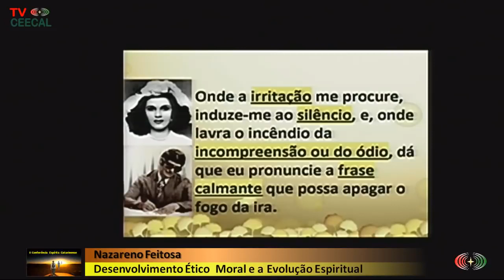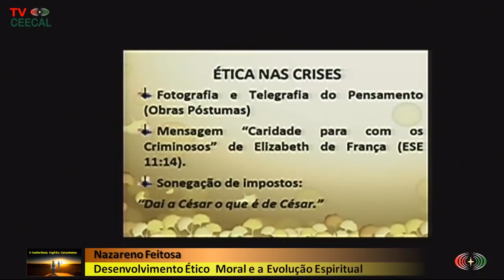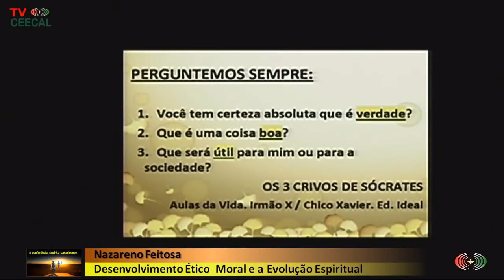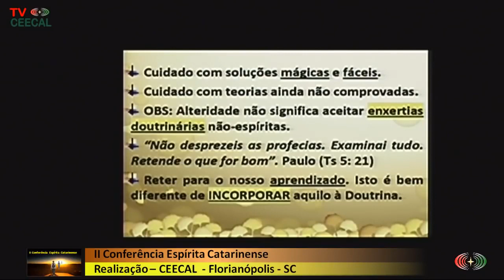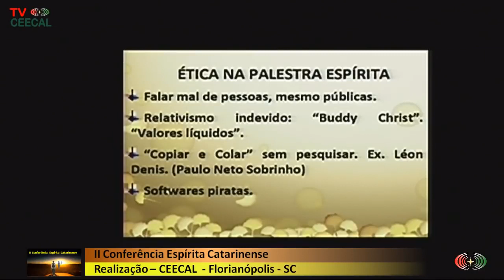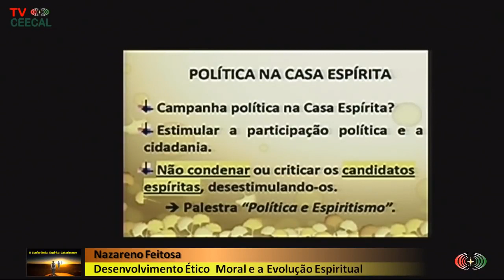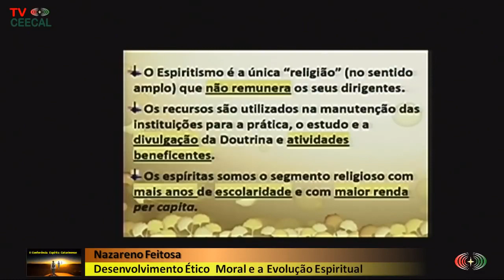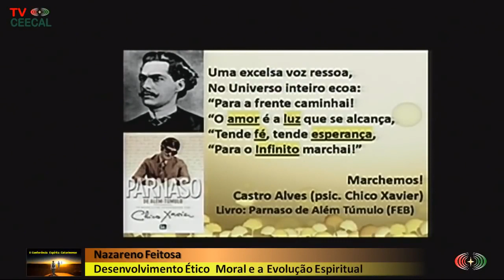Desenvolvimento Ético Moral e Evolução Espiritual II Conferência Esp. Catarinense Nazareno Feitosa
Desenvolvimento Ético Moral e a Evolução Espiritual Palestra espírita com Nazareno Feitosa na 2ª Conferência Espírita Catarinense em 2018. 2ª de um total de 3 palestras. Quanto mais inscritos, maior divulgação e você recebe notificações de novos vídeos. É gratuito. Basta clicar INSCREVER-SE e clicar no "sininho" de notificações.  Link do canal